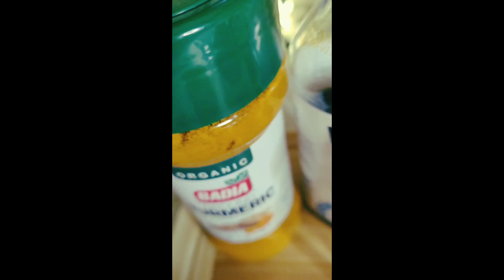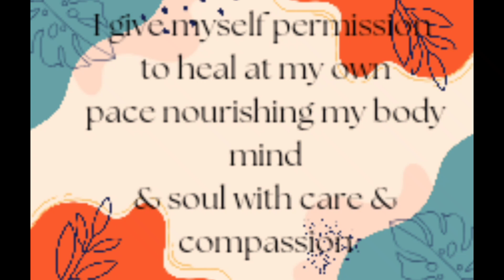Wellness Soup for the Soul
Cooking, stories, self care, affirmations, and wisdom for women over 60